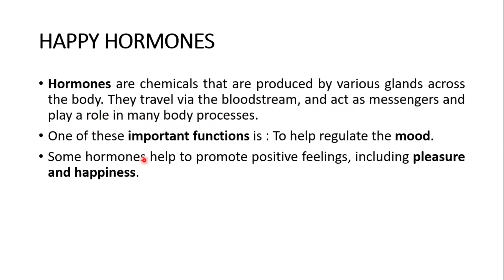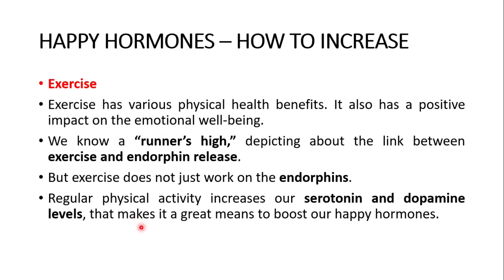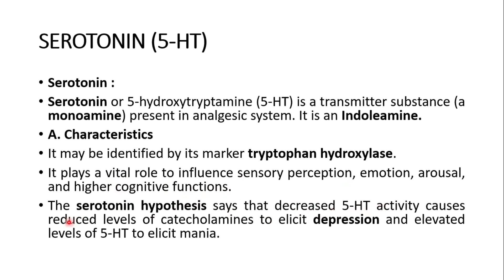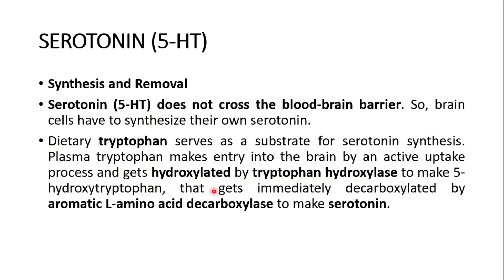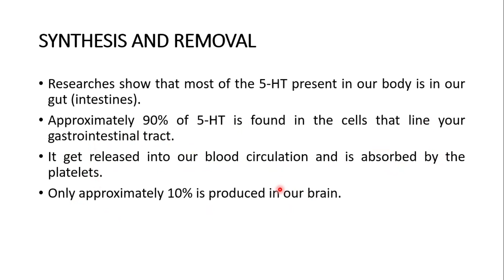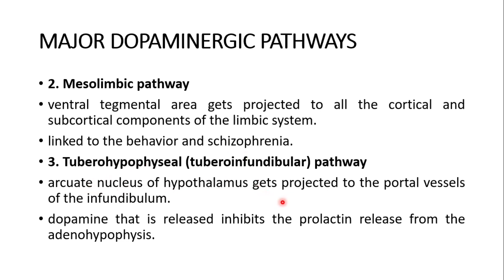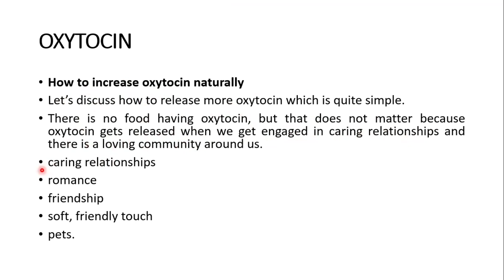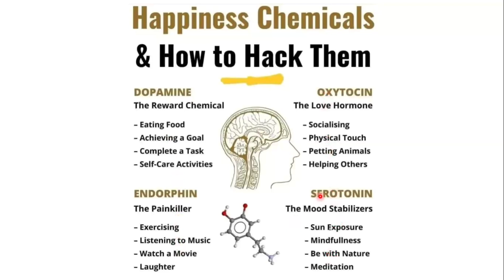Happy Hormones and How to Increase Them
By Dr. Saqib Mansoor

The video is  great discussion of the 4;happy hormones and the hacks to improve their levels.